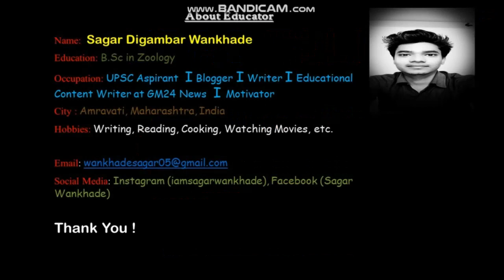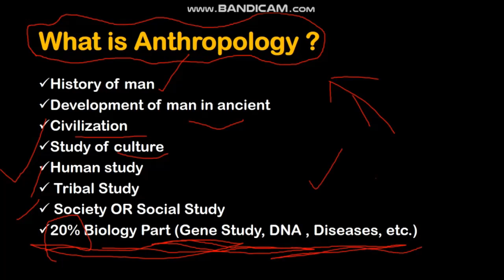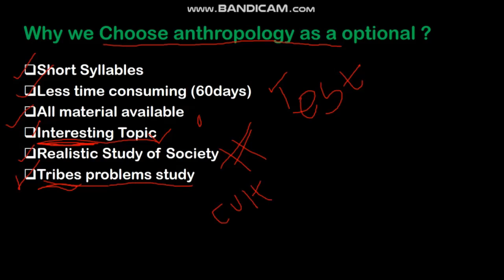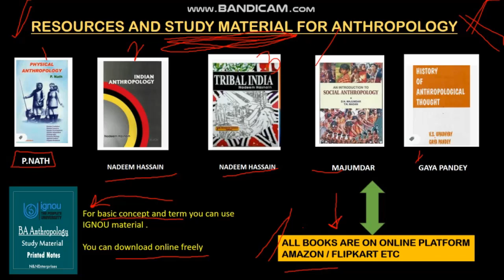UPSC (ANTHROPOLOGY)your all answer in one video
UPSC TALK is the free educational and motivational channel for all dedicated UPSC aspirants.

 UPSC talk UPSC talk UPSC talk UPSC talk UPSC talk UPSC talk